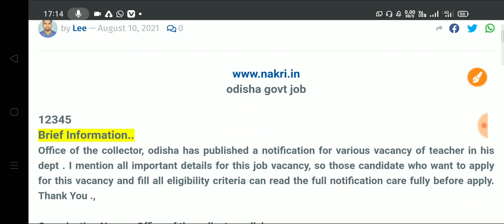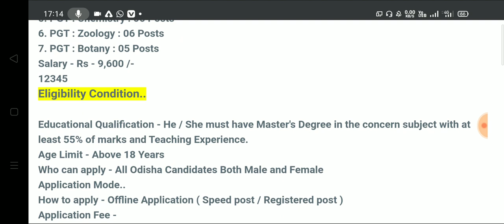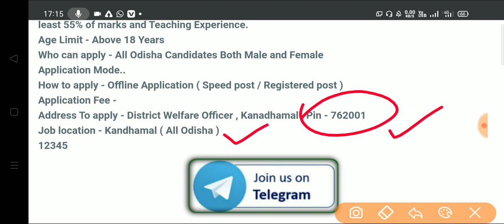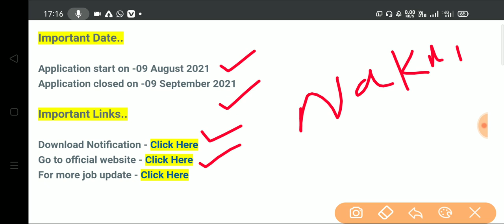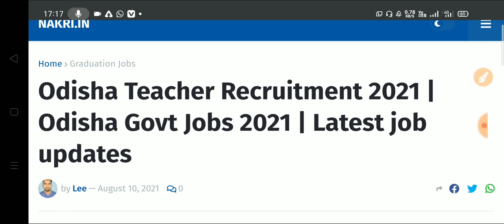Contractual teacher recruitment 2021 job in odisha Odisha Govt Job 2023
Contractual teacher recruitment 2021 job in odisha

odishajobreporter,
fmmanoj,
odisha job reporter,
odisha job,
odisha job info,
ics tips,
odia space,
fm manoj,
laxmidhar sir,
govt jobs,